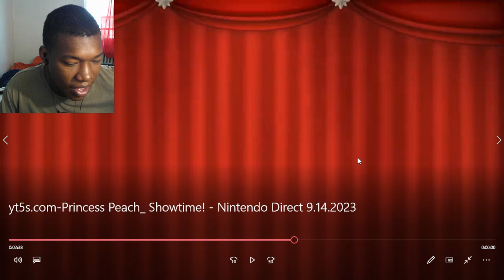Princess Peach: Showtime! - Nintendo Direct 9.14.2023 REACTION